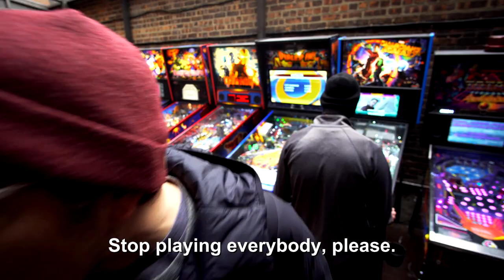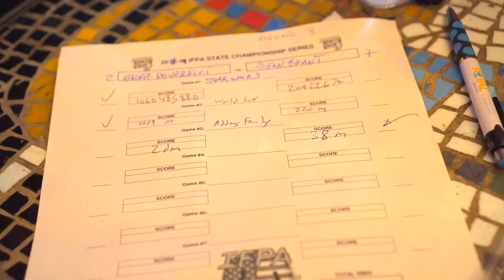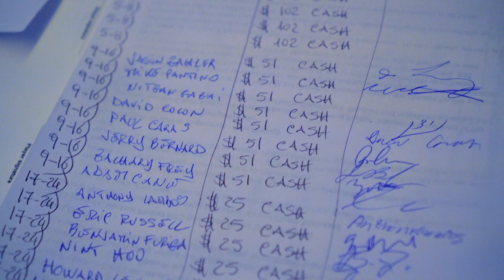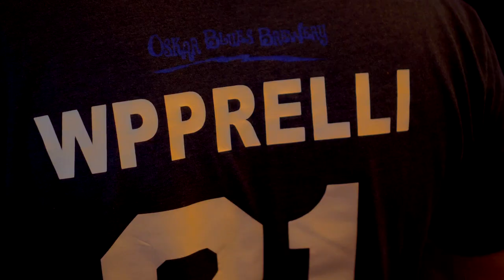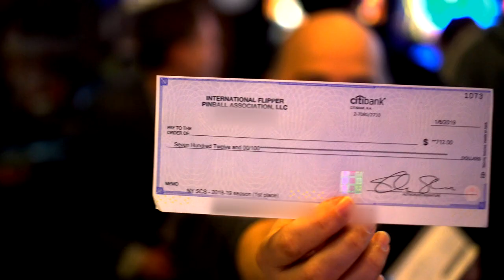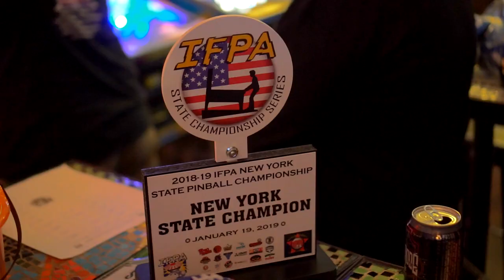A Pinball Tournament: IFPA NY State Championship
I had an opportunity to document New York State's Pinball Championship.  On January 19th, 2019, the highest-ranked players in each state and province are invited to play in a tournament that decides who will get to attend the North American Pinball Championship.  A pretty big deal if you love pinball!